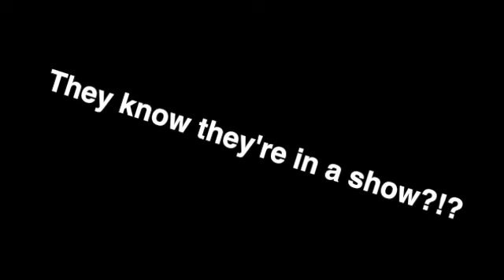This seems familiar...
S5 EP10 transmission